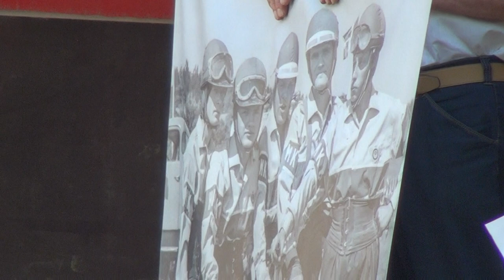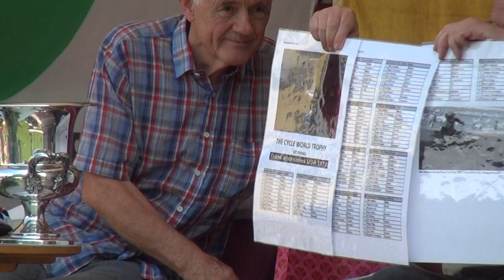Åke Jonsson hedersgäst hos MCHK 20190606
Den 6 juni firade MCHK Mälardalen den Motorhistoriska dagen på Mc museet Gyllene hjulet i Surahammar. I samband med detta kom Åke Jonsson, världsstjärna i motocross på 1960- och 70-talet, på besök. 14 VM medaljer blev det.
Individuellt 1 silver och 2 brons. Lag VM: 6 guld, ingen svensk har fler, 4 silver och 1 brons.
I SM: 7 Svenska mästerskap, ingen har fler, 2 silver och 2 brons.
Amerikansk Inter AM mästare 1970 och Trans AM mästare 1972.

Överraskningsgäster, världsmästarna: Olle Pettersson, Christer Hammargren, Håkan Andersson.